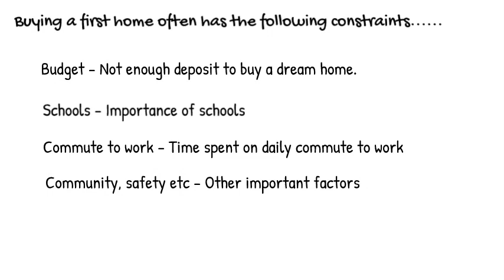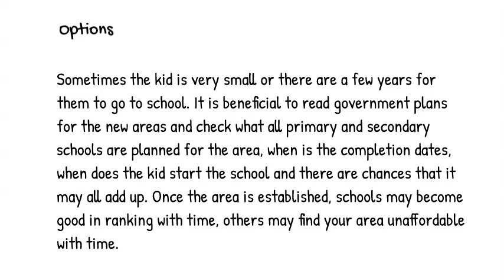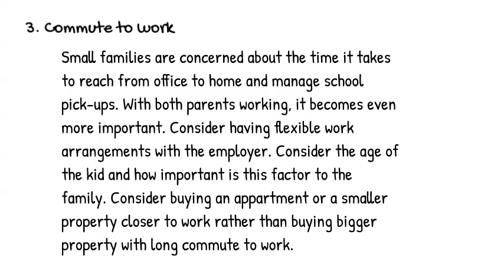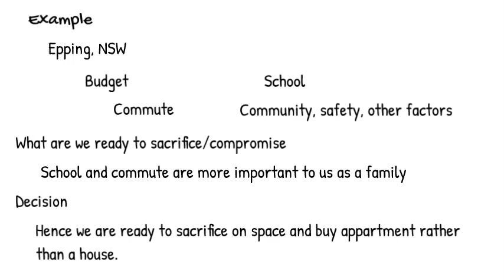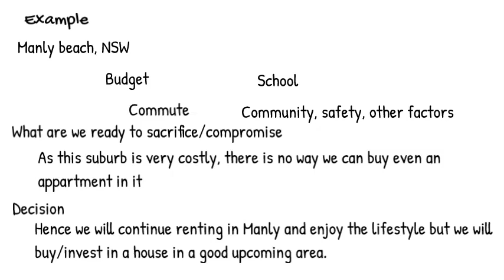How to select a suburb to buy your first home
House, Mortgage calculator, Property, Property finder, First-time buyer, Real estate development, Investment, New House, Real estate investing, Home construction, Real estate, House Hunting, Starter home, First-time home buyer grant or Pre-qualification (lending)